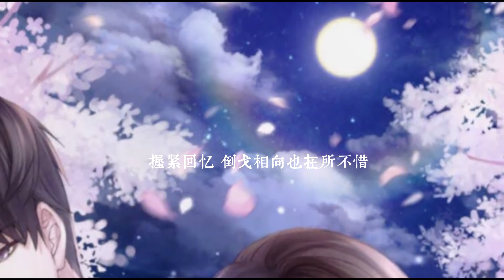恋与制作人 许墨同人曲【周果亦】原创《夜与微光》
作词: 松荫
作曲: 周果亦
编曲/混音: 周果亦
曲绘: 官方人设
PV: 松荫
简介补充: 主题：《恋与制作人》许墨
作曲：周果亦
作词：松荫
编曲：周果亦
演唱：周果亦
人声后期：正直团
母带/分轨混音：周果亦
海报：草鹤途梳
pv：松荫

B站原PO者：周果亦